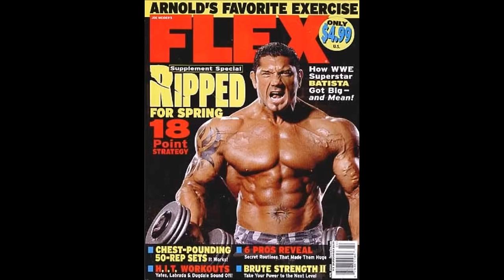Could Batista have been a bodybuilder instead of a wrestler?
Batista was known for his freaky muscular physique and his billed weight of 300+lbs of ripped muscle. Although he was very muscular, could he have been a bodybuilder with his physique?